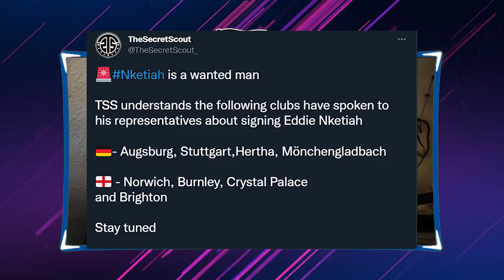Eddie Nketiah & Kelian Nsona vor Transfer zu Hertha BSC? | Zeefuik Wechsel fix? | Hertha News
Hertha BSC - Wie verlief die Hinrunde der Alten Dame ab? Wann tätigt Bobic Transfers, um den Kader zu verstärken. Wie kamen die Neuzugänge an? Alles solche Fragen werde ich in diesem Video in Form einer Hertha Analyse ausführlich beantworten. Aufgrund der schlechten Saison wurde Pal Dardai entlassen und Hertha BSC setzt auf Tayfun Korkut Hertha. Wie sieht seine Aufstellung aus? Könnte Deyovaisio Zeefuik bolton wanderers wechseln? Außerdem zeigt Hertha BSC Intresse an der Verpflichtung von Eddie Nketiah und Kelian Nsona Hertha.

🎓 FRAGEN IM HEUTIGEN VIDEO:
Bundesliga Transfernews
Welche neuen Bundesliga Transfergerüchte gibt es?
Myziane Maolida Hertha BSC
Javairo Dilrosun
Fredi Bobic
Hertha DeAndre Yeldin Hertha
Tayfun Korkut Hertha Aufstellung
Niklas Stark Hertha Transfer
Piatek Wechsel Genua CFC
Lucas Tousart Wechsel
hertha Kelian Nsona hertha
hertha Eddie Nketiah hertha
Jastrzembski
Zeefuik
Marc Oliver Kempf Wechsel
Tayfun Korkut Pressekonferenz
Tayfun Korkut Aufstellung
Transfer Jordan Torunarigha Bordeaux